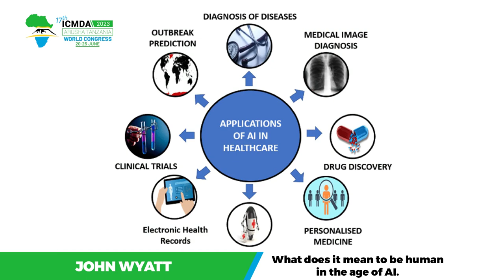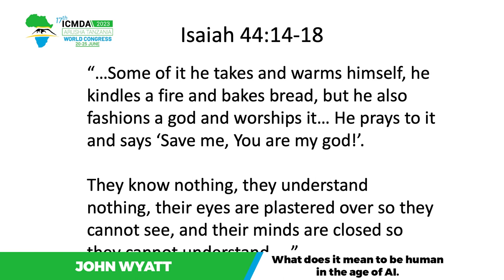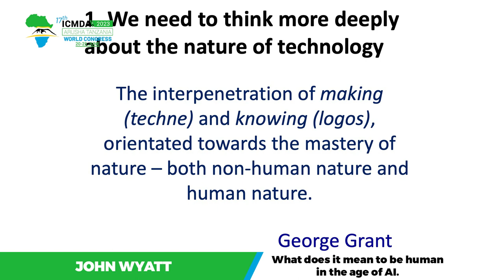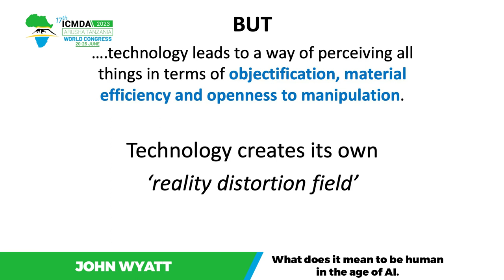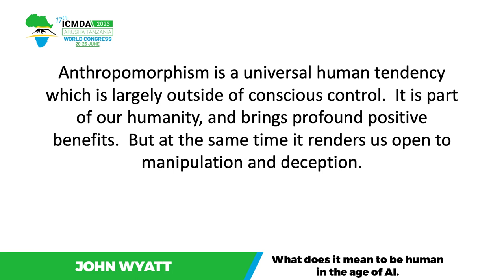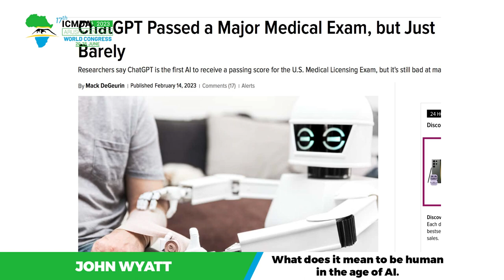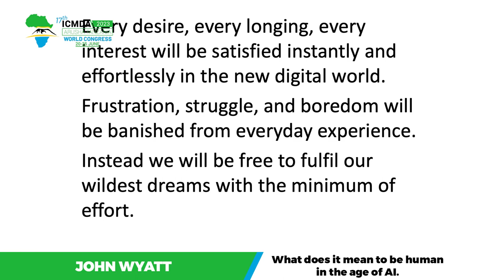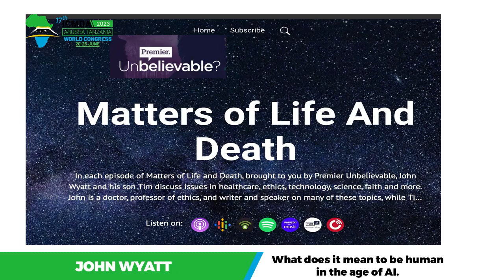John Wyatt - What Does It Mean To Be Human In The Age Of AI?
From the 17th ICMDA World Congress 2023
22 June 2023
Arusha, Tanzania